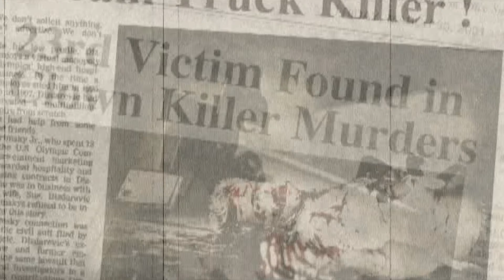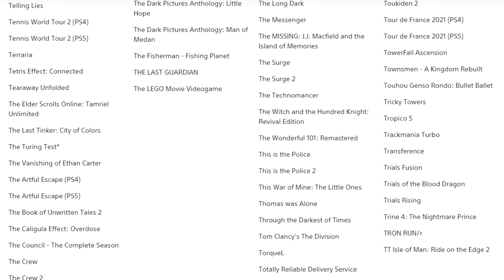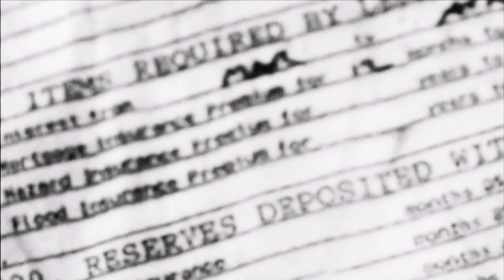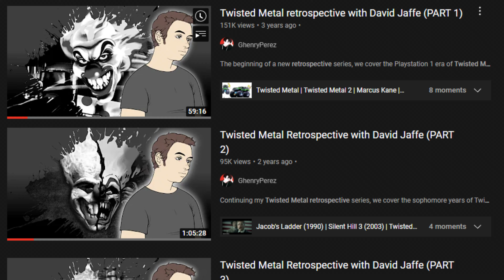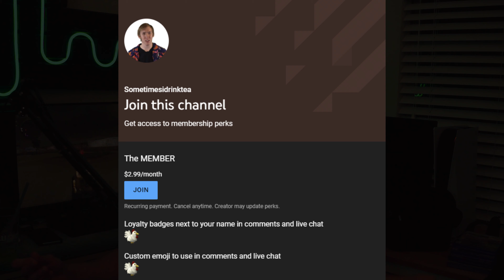Twisted Metal Black Changed The Series Forever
After 22 years since it's original release in 2001, I FINALLY understand the hype behind Twisted Metal Black and why it holds up. In this video, we tackle the tricky development history and my personal experience with TM Black.